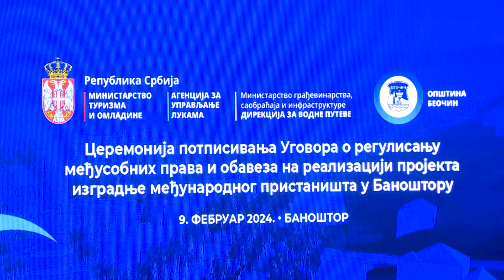09.02.2024. - Potpisan ugovor o izgradnji putničkog pristaništa u Banoštoru